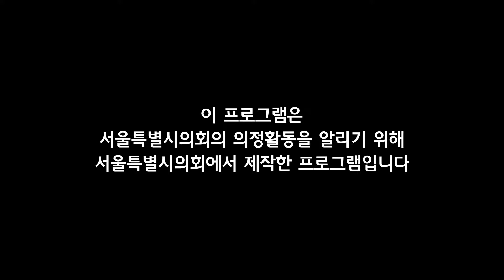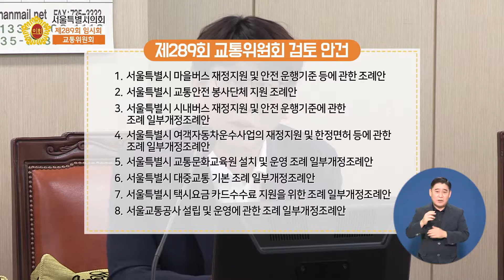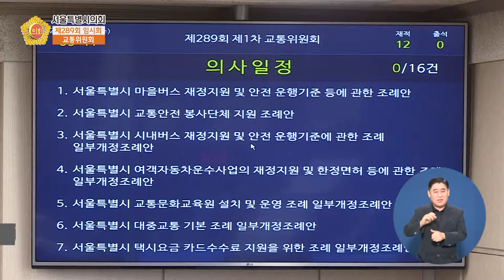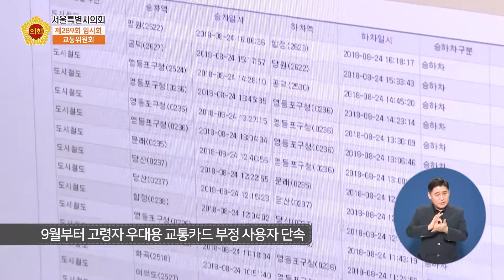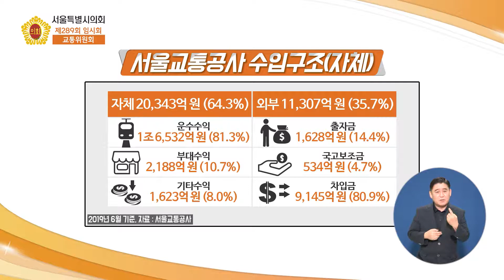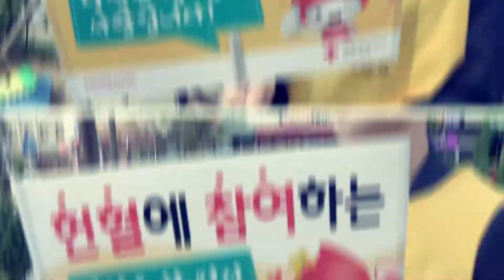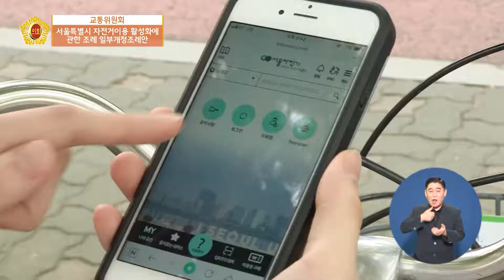제289회 임시회 의정포커스_교통위원회 / 2019-10-20